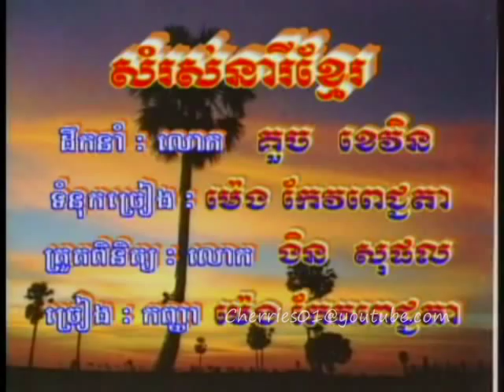New World DVD #05 Meng Keo Pichenda Somross Neary Khmer